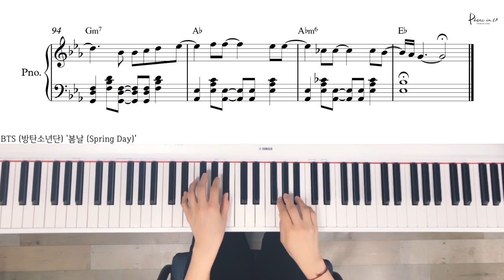BTS (방탄소년단) '봄날 (Spring Day)'/Piano cover/Sheet